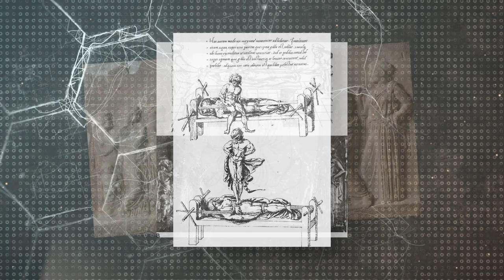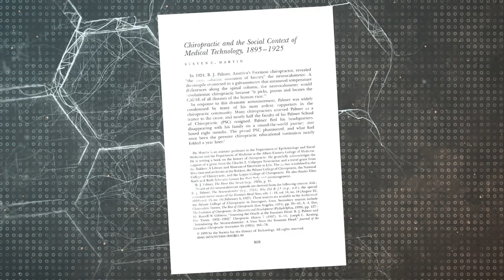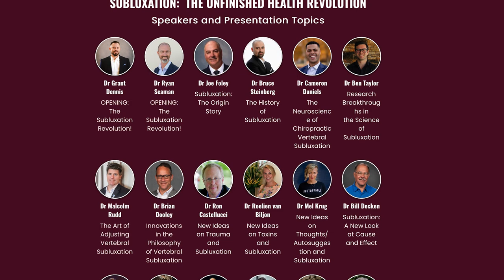Subluxation: The Unfinished Health Revolution (Official Event Trailer)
Subluxation: The Unfinished Health Revolution

The Australian Spinal Research Foundation (ASRF) and the
International Federation of Chiropractors and Organisations (IFCO)
have come together in a collaborative event to showcase the significance
of chiropractic and the impact on the health and lives of humanity.

Board members from each of these illustrious organisations and thought
leaders from the organisation’s membership are presenting on a topic
vital to subluxation-based chiropractic and fulfilling the potential
of chiropractic’s health revolution.

This is Subluxation: The Unfinished Health Revolution—it will provide you with the tools, knowledge and skills you need to impact the health and lives of your patients and community in a profound and powerful way through the gifts of chiropractic. The insights from the teachings of this program will help you to educate greater awareness with respect to chiropractic, and the role of subluxation within the community. In this event, you will learn how to serve the mission of chiropractic and share the message of chiropractic.

It is time that we awaken to the potential of chiropractic, fulfilling the vision of BJ’s Utopia—a world made better through chiropractic.

Join us, with incredible thought leaders in the profession, as we discuss a curriculum designed to help you express principled chiropractic in a profound and meaningful way.

Learn more and register your seat at this incredible event today

👉Australian Spinal Research Foundation
👉Chiropractic Education Online
👉International Federation of Chiropractors and Organisations